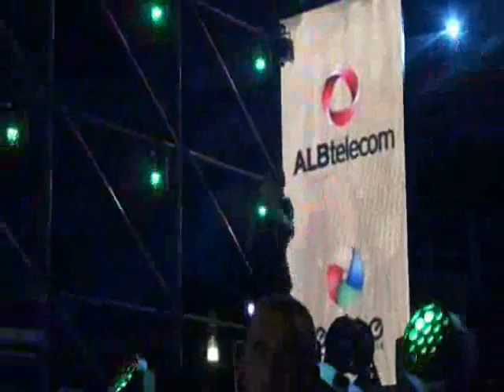FestON - ALBtelecom dhe Eagle Mobile festojnë për tre netë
ALBtelecom ka dhuruar edhe "Brunen" Porsche 911 Carrera  mes një feste të vërtetë, të quajtur "FestON". Super-Eventi i dhurimit ka grumbulluar çdo grupmoshë në pedonalen "Murat Toptani" në Tiranë. Mijëra surpriza janë ofruar për çdo pjesëmarrës në këtë event që zgjati tre ditë me radhë, në datat 18, 19 dhe 20 Tetor, nga ora 10 e paradites deri në 8 të mbrëmjes.

Fituesi me fat i "Brunes" së ALBtelecom dhe Eagle Mobile është përzgjedhur në një transmetim të drejtpërdrejtë televiziv (në TV Klan) dhe është qytetari nga Puka Gjet Marku. Dhurimi i super Porsche 911 Carrera është bërë mbrëmjen e së shtunës, ku Drejtori i Përgjithshëm i ALBtelecom z. Erkan Tabak i ka dhuruar çelësat e supermakinës z. Marku, duke nënvizuar se krahas lirisë së komunikimit që kompania ofron me ofertat dhe shërbimet e saj, ajo synon edhe të surprizojë me aktivitete të tilla. Ndërsa drejtoresha e Marketingut, znj. Floreta Zhulali ka premtuar se së shpejti ALBtelecom dhe Eagle bëhen gati edhe për një tjetër surprizë që për momentin mbetet enigmë. Super-Eventi treditor është kurorëzuar me një super-koncert, ku performuan këngëtarët më të njohur shqiptarë si Flori Mumajesi, Mariza Ikonomi, Miriam Cani, Vedat Ademi & Band, Mc Kresha, Stresi, Fjolla Morina, Nora Istrefi, Alban Skenderaj, Eugent Bushpepa, Kamela, Renis Gjoka, Crossbones dhe Bojken Lako.

Publiku kryeqytetas pati mundësinë të argëtohet gjatë gjithë ditës, nga mëngjesi deri në mbrëmje dhe të gjithë të apasionuarit pas teknologjisë janë zbavitur me lojërat elektronike, nën ritmin e vazhdueshëm të muzikës. Gjatë ditës së dytë (datë 19 Tetor) surprizat kanë vazhduar me hedhjen e shorteut sipas rimbushjeve të kryera gjatë ditës në "Shtëpizat e Ofertave" ALBtelecom & Eagle Mobile, të vendosura te pedonalja. Aty janë dhuruar shumë çmime, ndër të cilët disa smarphone, Samsung Galaxy S3 dhe ZTE.  Për të gjitha grupmoshat, veçanërisht për fëmijët dhe të rinjtë, janë organizuar shfaqje të vazhdueshme të cirkut të Tiranës me kllounë, lojëra shpejtësie, vizatim fytyre për fëmijët, akrobatë, xhonglerë, etj.. 'Roboti Albot' dhe 'Laser show' ishin një arsye më shumë për të ndjekur këtë super-aktivitet që dhuroi mjaft emocion për të gjithë të pranishmit. Super-Porsche i parë, "Bjondja" u dhurua në fillim të verës, gjatë një tjetër super-eventi në sheshin "Nënë Tereza" në kryeqytet.